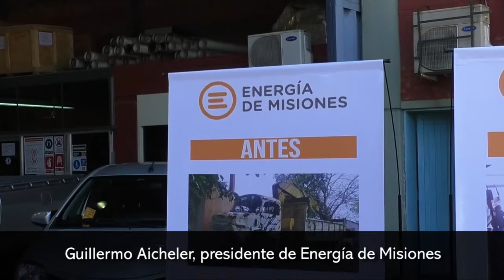Nuevos automóviles se suman a la flota de Energía de Misiones